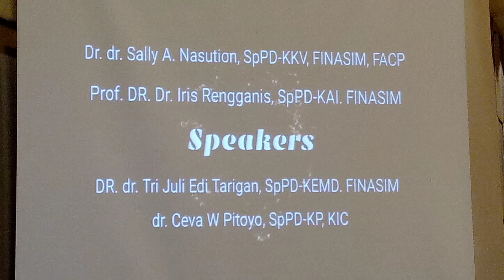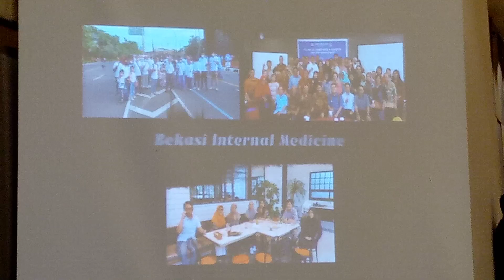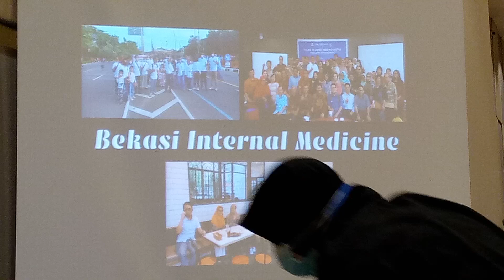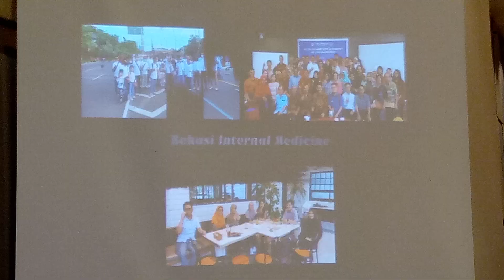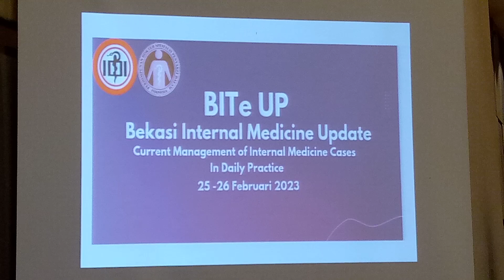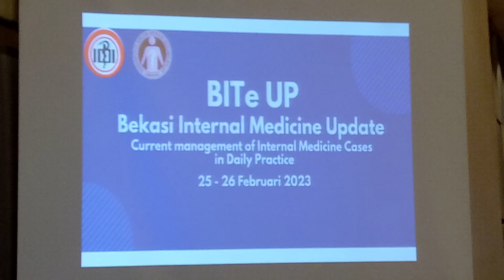Sesi tanya jawab tentang pasien asma dan tuberkulosis pada kondisi khusus - Internal Medicine update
Sesi tanya jawab tentang pasien asma dan tuberkulosis pada kondisi khusus - Internal Medicine update 2023 di Bekasi.